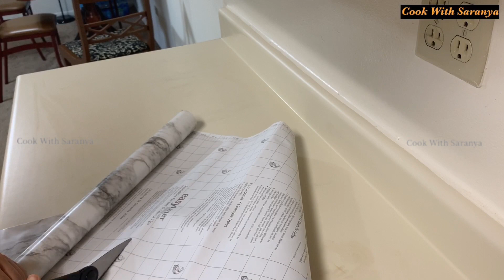USA Tamil Vlog | Sharing Happy News with You All | Healthy Panai Kizhangu Ladoo Recipe